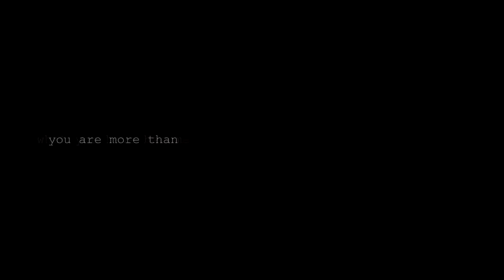you are more than what you have become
{AND OH MY GOD YOUR BEAUTIFUL}

HD?!?!
whoop whoop!!! had my first ride on Toffee! like oh my gawd!!! and i am so happy :D! they are in here! only been broken in for 3 weeks and that her! AHHHHHHHHHHHH

and yeah! Lucy was so brave when we jumped the other day as well!! aha WEEEEEEEEE!!! overly happy!!! aha